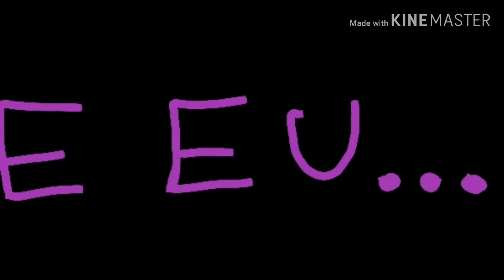Uma yandere no país das maravilhas {Episódio 10} (10/?)ainda com o gacha life🎩😢